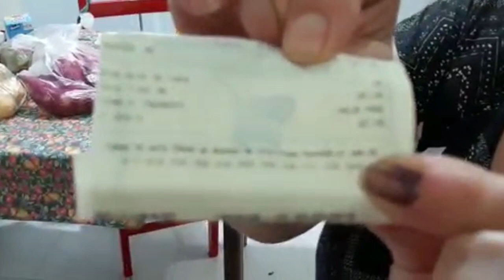nossa primeira compra ná casa nova!🙌❤💋🦋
facebook neidemachado